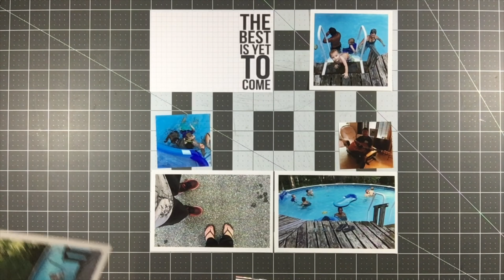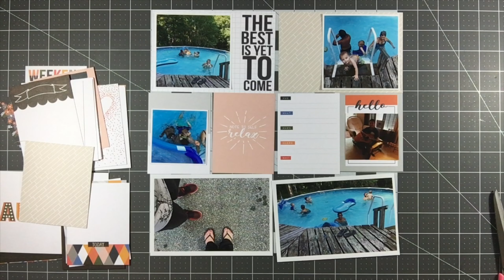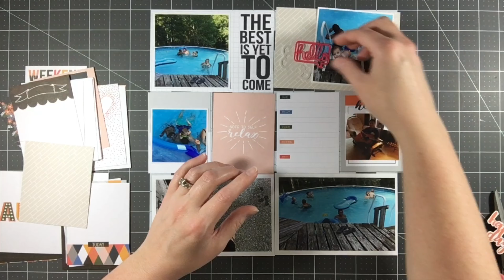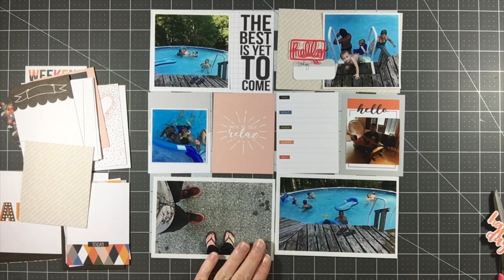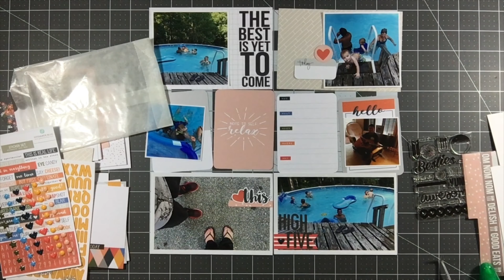Gossamer Blue + Stash | The Best is Yet to Come | Project Life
Hello everyone!!

Today I have the first layout for you using the bulked up Gossamer Blue kit that I pulled from my stash! With Calen's help (he picked a random kit from the bin I keep them in) and I added a few things from my stash to bulk it up a bit. I'll link the kit share video below if you missed it and want to see what all is included in this kit. My goal is to get at least 3 layouts completed with it before I move on to something else!

Today's layout is the first layout using the stash kit I've made using a Gossamer Blue Life Pages kit as the base for the entire kit. Gossamer Blue is no longer in business, but the point of this kit is that you can take ANY pre-made kit and bulk it up a bit to make it a larger kit that goes a little bit further with a few more supplies added in. I am only really working on pocket styled layouts for the next few layouts, but if I was planning full 12x12" layouts I would have simply added a few full pages to the kit and it would have been sufficient for larger pages as well.

I'm not sure how many layouts I'll make with this kit, but I will be making a few so I will link all the videos that pertain to this kit below:

Also, I mentioned I was going to link to the Goal Setting video from earlier this month where I talk about my creative goals.

If you are interested in seeing all the kits I've reviewed, I’ve got my Kit Review Resource Guide available for you, here is the

Since I've pulled most of this products from a company that no longer exists or just from my scraps I don't really have any products to link for you to purchase if you want, but I will link some of my most used tools in case you see something you aren't familiar with...
- We R Memory Keepers Corner Chomper 1/4"
- 2 Way Glue Pen
- CutterBee scissors
- Glue runner
- Tim Holtz's tiny attacher
- EK Tools tweezers
- Tombow Mono Multi Liquid glue
- Cutterpillar Crop paper trimmer

That's it for today!  Thank you so much for joining me!  As always, if you have any questions at all please let me know!

Melody

***Some product links are provided using MagicLinks. Thank you so much for your support!***